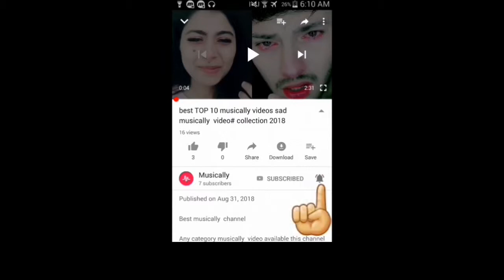Top 5 musically video#india#